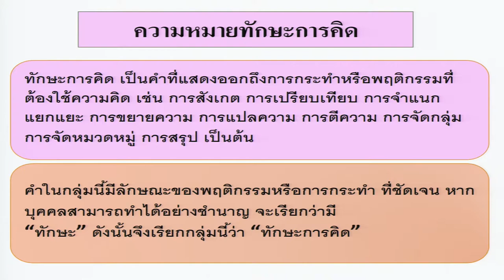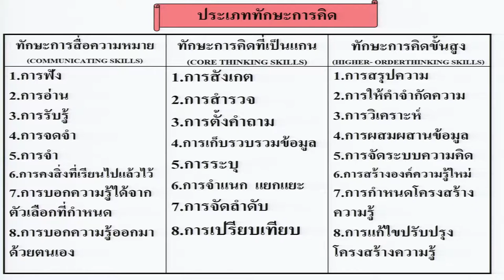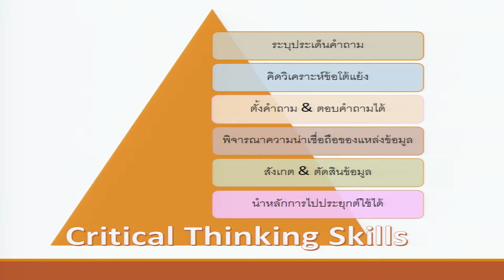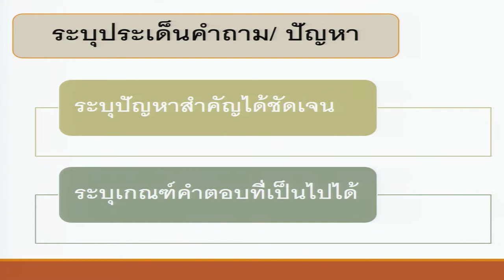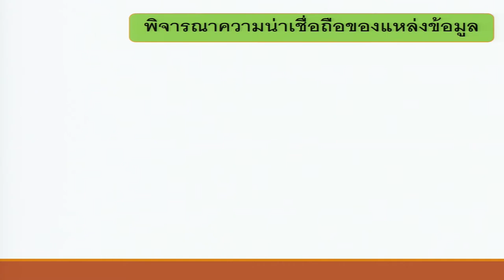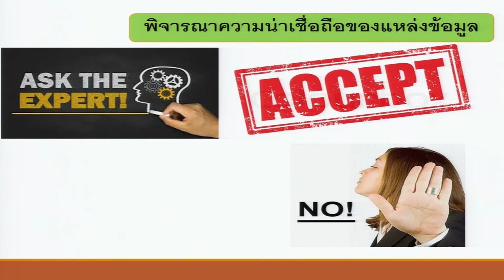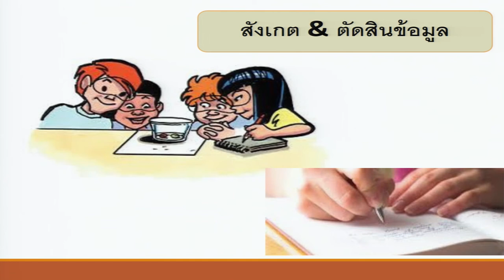KKU011 Chapter3 topic2 clip1